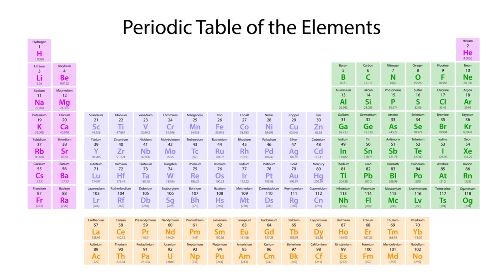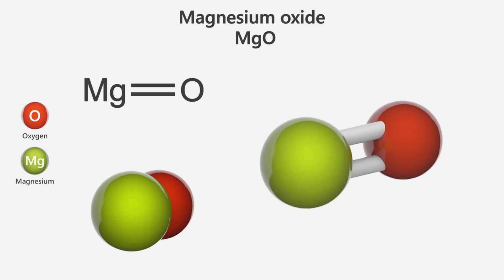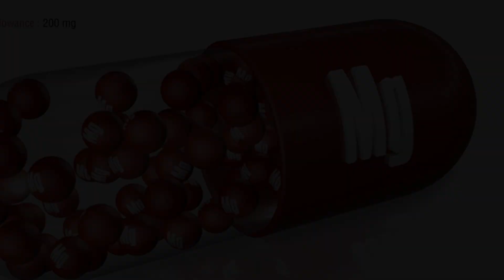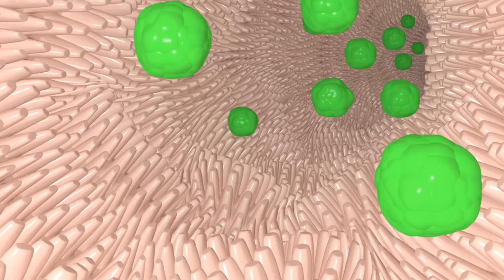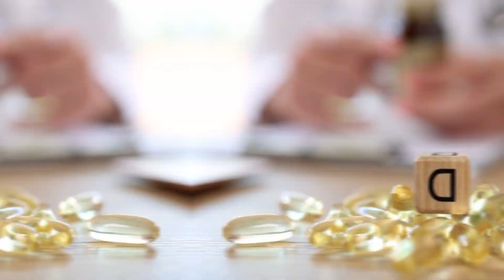Stop Taking Magnesium This Way – 5 Common Mistakes Explained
Magnesium mistakes can be dangerous — especially if you’re over 55. Learn how to take magnesium safely for better sleep, energy, and heart health.

Many people take magnesium the wrong way — wrong timing, wrong combinations, or the wrong type. In this video, you’ll discover 5 dangerous magnesium mistakes that could be reducing its benefits or even harming your health.

You’ll also learn how to choose the right form of magnesium for your body, how to improve absorption, and which supplements you should never mix with it.

📌 Watch till the end to make sure you’re getting the full benefit of this essential mineral.

📌 Chapters:

00:00 - 🚨 STOP! Are You Making These Magnesium Mistakes?
01:09 - Why Magnesium is So Important for Your Health
02:14 - Mistake #1: Choosing the Wrong Type of Magnesium (Best & Worst Forms)
03:35 - Mistake #2: Taking Magnesium at the Wrong Time (Morning vs. Night)
04:32 - Mistake #3: Ignoring Magnesium Absorption (Why Vitamin D & B6 Matter)
05:38 - Mistake #4: Overlooking Dangerous Drug Interactions
06:14 - Mistake #5: Overdosing on Magnesium & Toxicity Risks